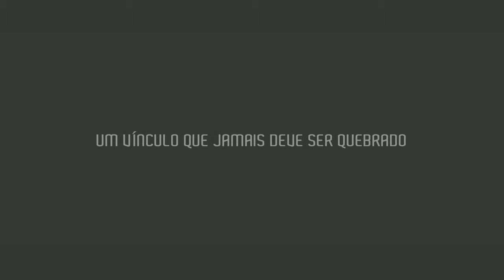Boa noite, Mamãe terror nos cinemas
O filme foi escolhido para representar a Áustria na competição de Oscar de Melhor Filme Estrangeiro em 2016.

Uma família vive em uma casa isolada em meio a árvores e plantações de milho. Depois de alguns dias afastada por conta de cirurgias plásticas, a mãe (Susanne Wuest) retorna para casa e não é reconhecida pelos filhos gêmeos. As crianças, de nove anos, não acreditam que a mulher com o rosto coberto seja realmente sua mãe e a partir de então nada será como antes.

Susanne Wuest, Lukas Schwarz eElias Schwarz estrelam. Severin Fialae Veronika Franz dirigem.
Fonte: Playarte Brasil

Se escreva no canal e fique por dentro das novidades de cinema, games, series, tecnologias e animes.